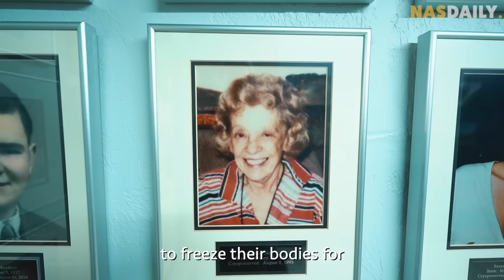These People Will Live Forever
These people won't die! Yes - they found the secret to living forever. It's not about magic pills or botox - but you will be surprised to know their secrets for living a long, healthy life!